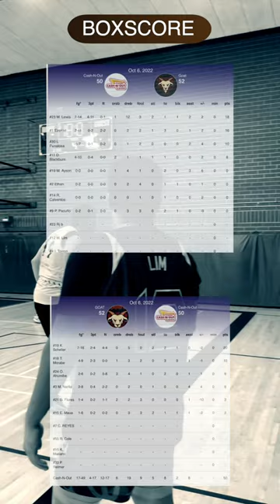CNO vs GT S5 w7 ig highlights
CNO  vs GT S5 W7 IG stories highlights